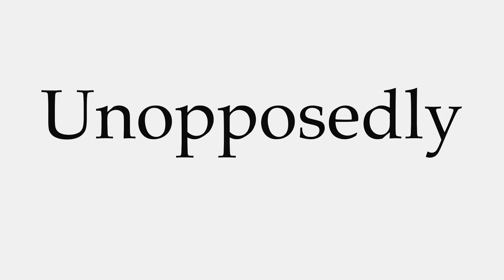How to Pronounce Unopposedly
This video shows you how to pronounce Unopposedly